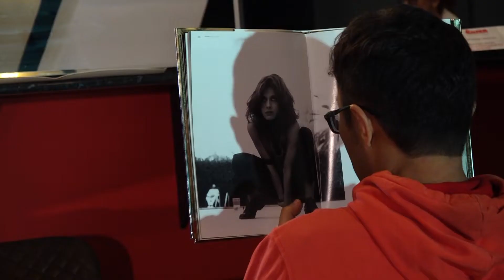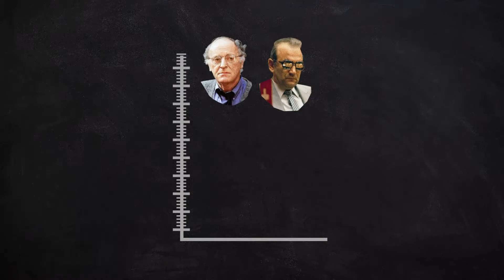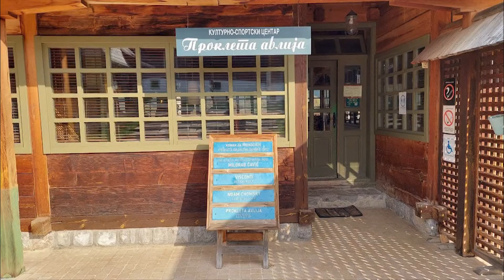ШАХМАТНАЯ АКАДЕМИЯ. Выпуск 2. КУСТУРИЦА, ДЕТСКИЙ МАТ и ФИЛЬМ "ЧЕМПИОН МИРА" КАРПОВ КАК ЛЮДОВИК ХIII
НАКОНЕЦ-ТО МЫ ПРОДОЛЖАЕМ! Во втором выпуске программы "ШАХМАТНАЯ АКАДЕМИЯ" мы 1) немного поговорили о фильме "ЧЕМПИОН МИРА, который выходит в большой прокат завтра, 2) поставили самые знаменитые и красивые маты - детский, бородатый и мат Диларам, а также 3) порассуждали о магическом реализме Эмира Кустурицы, в гостях у которого я побывал этой осенью.
ВСЕХ, С НАСТУПАЮЩИМ НОВЫМ ГОДОМ!!! БУДЬТЕ С НАМИ на "Шах, Мат, Рок-н-Ролл"!